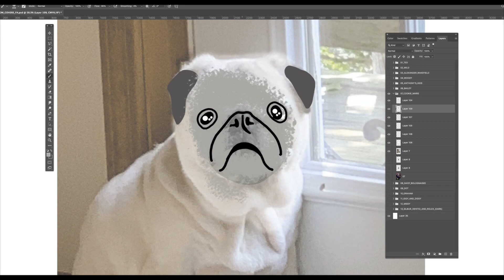Cookie Marie from Dog to Astronaut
Cookie Marie a fellow pug became another dog astronaut to join the Pugs In Space gang 🐶🚀